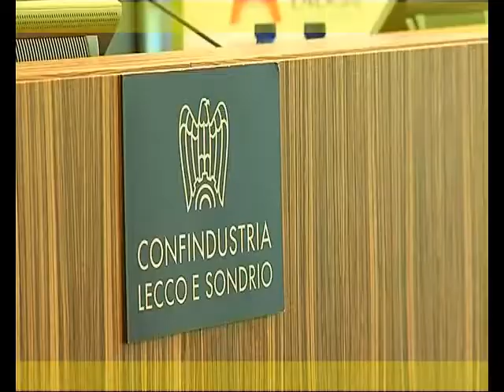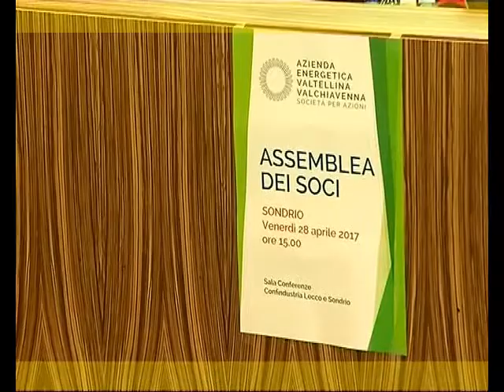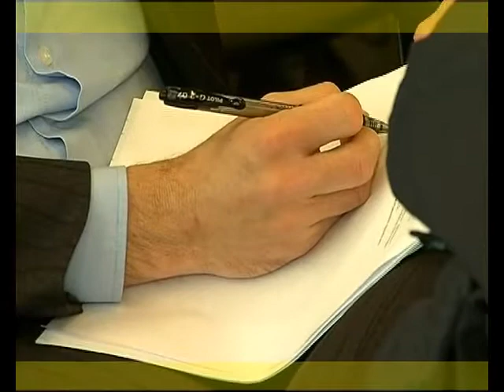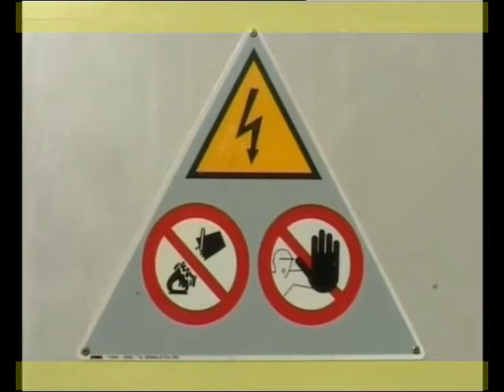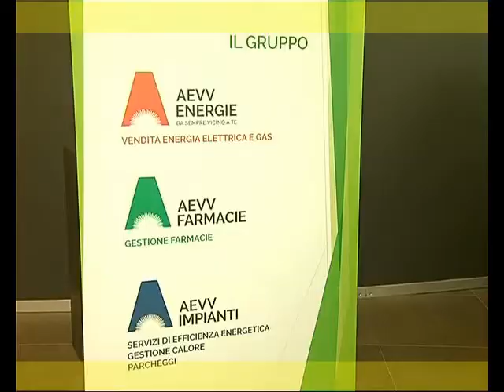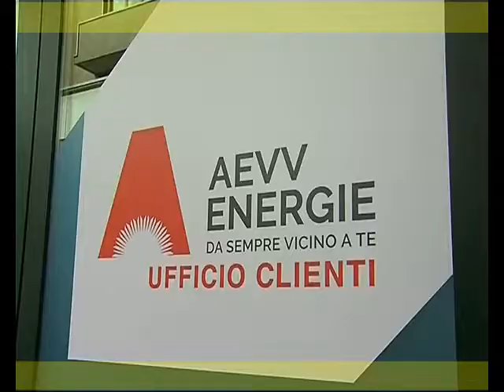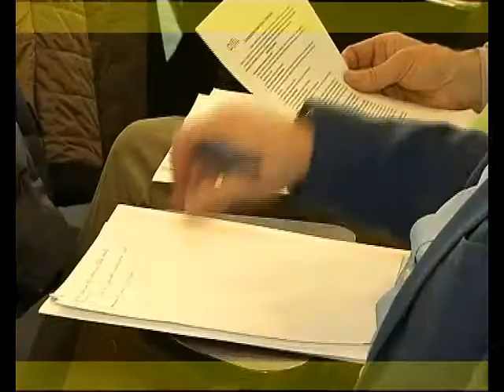Assemblea AEVV: Utile in crescita. nel futuro nuove alleanze